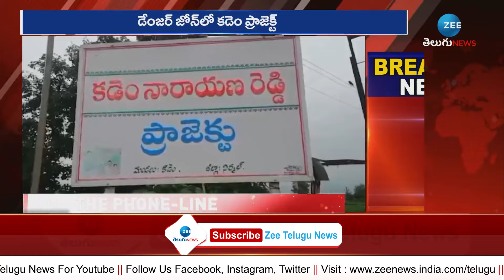Huge Flood Water Inflow To Kadem Project In Danger | 18గేట్లను ఎత్తి దిగువకు నీటి విడుదల!! | ZEE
18గేట్లను ఎత్తి దిగువకు నీటి విడుదల!! | Huge Flood Water Inflow To Kadem Project In Danger | ZEE Telugu News